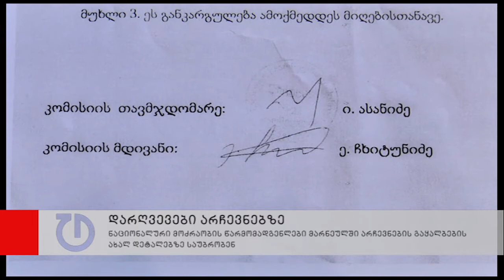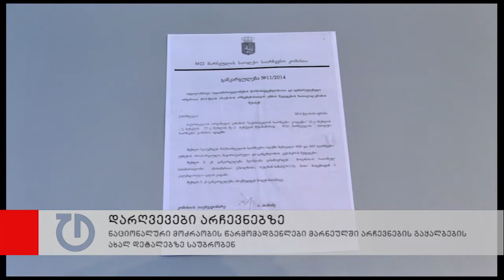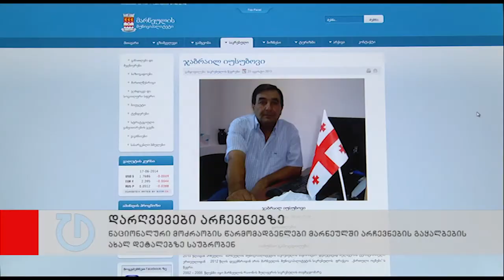დარღვევები 2014 წლის არჩევნებზე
ცენტრალურმა საარჩევნო კომისიამ მარნეულის საარჩევნო ოლქის 25-ე და 57-ე საარჩევნო უბნების შედეგები გააუქმა.
მარნეულში არჩევნების გაყალბებასთან დაკავშირებით ნაციონალური მოძრაობა ახალ დეტალებზე საუბრობს. ზურაბ ჯაფარიძე მარნეულის საოლქო კომისიის მიერ გუშინ ღამით გამოცემული განკარგულების ასლს ავრცელებს, რომლის მიხედვითაც, კომისიამ მარნეულის საარჩევნო ოლქის 25-ე და 57-ე საარჩევნო უბნების პროპორციული, მაჟორიტარული და გამგებლობის კენჭისყრის შედეგები გააუქმა. ჯაფარიძის ინფორმაციით, ამ გადაწყვეტილების გამო, კომისიის თავმჯდომარეს და მის მოადგილეს ემუქრებიან. ასევე, საოლქო კომისიას ცესკო-სთვის აღნიშნული დოკუმენტი არ გადაუცია.